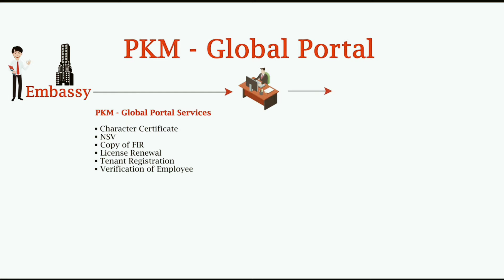Three years of governance in Punjab and the performance of the government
How Chief Minister Punjab Sardar Usman Buzdar and his team with good governance change the Punjab and make an example for world.